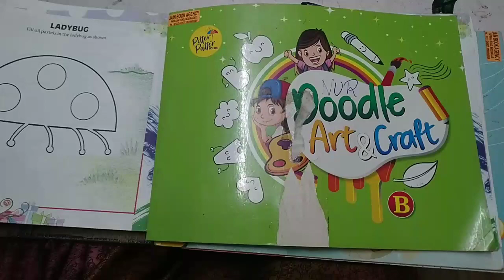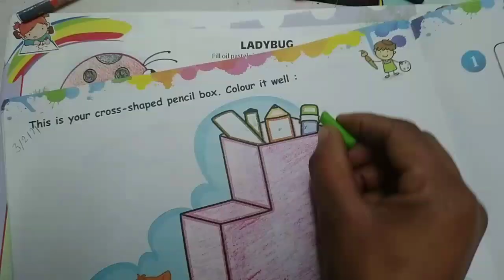Art || Class-Nursery || Cross shaped Pencil Box